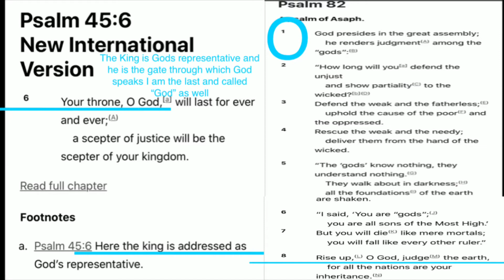God meaning Gods representative and King of Kings the gate part 1